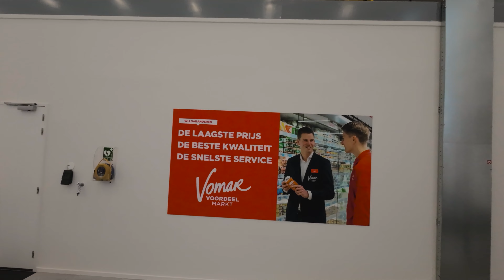Vlucht door nieuwe Distributiecentrum 3 van Vomar Voordeelmarkt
Ons nieuwe Distributiecentrem 3 is in bedrijf na de officiële opening. Vlieg met ons mee door dit prachtige duurzame pand.